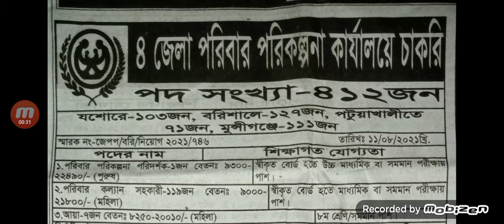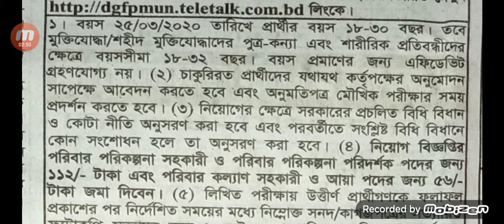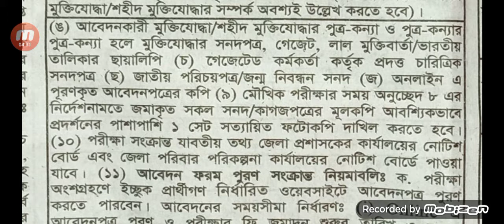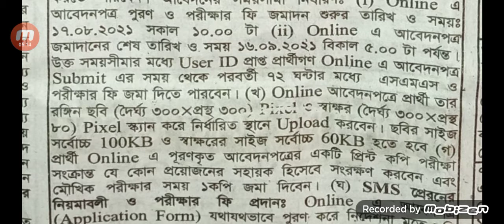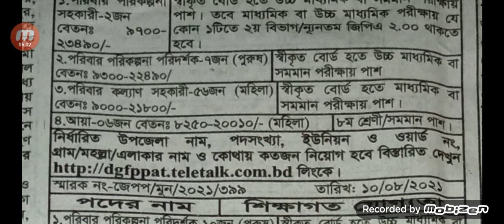জশোর জেলা পরিবার পরিকল্পনা কার্যালয় চাকরি। Joshor jela poribar porikolpona karjaloy circular 2021.